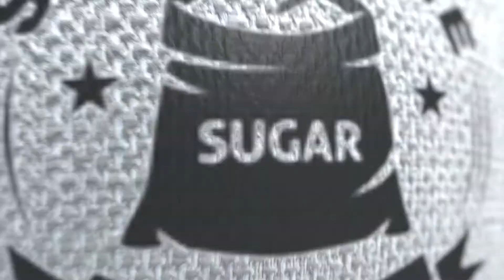FabriPulse® L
The FabriPulse® L is a compact dust collector specifically designed to make maintenance quick and easy. The fabric filter bags in the FabriPulse® L are mounted on a cassette allowing the user to change multiple bags a one time. A great fit for bulk handling & packing, this video highlights its use in those applications.